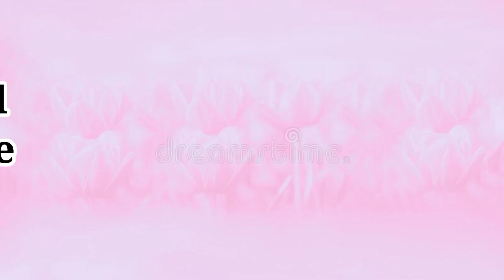Outfit Ideas for Teej and Karva Chauth||Karva Chauth Outfit Idea||Fashion Dhamaka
Hello guys,
In my video am sharing type of  ladies karva chauth  Dress.
Can you earn money .